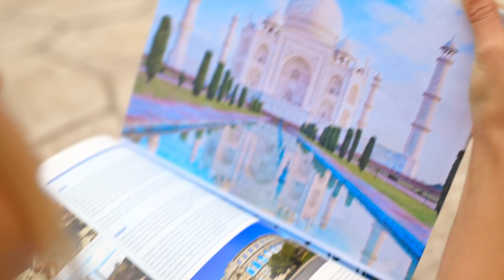The SIMS 4 vs Real LIFE | Rich SIM vs Broke GIRL – by La La Life Games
Live as my Sim 24 hours challenge! It's so cool, but not when you're broke. In The Sims Zoe is so rich! She can buy whatever she wants and throw the greatest birthday party ever!!!